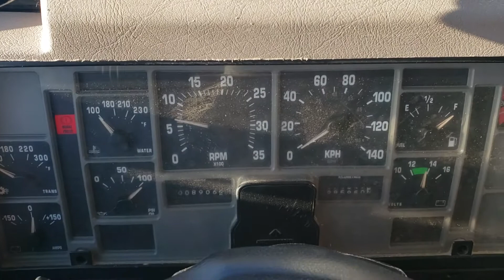1999 International 4900 300HP Diesel Cold Start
A quick video of cold starting the '99 International today so I could take it on a delivery. Parked it yesterday, did not plug it in. Was -7c (-15c with wind) all day today. No wait to start light on this truck and I don't think it has glow plugs or a grid heater either, but it started up right away, better than the '05 International!